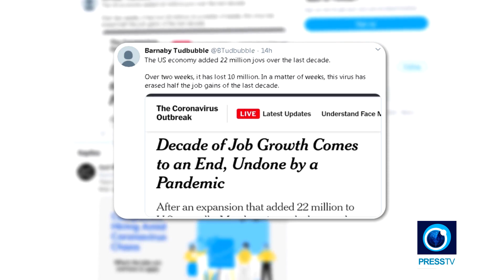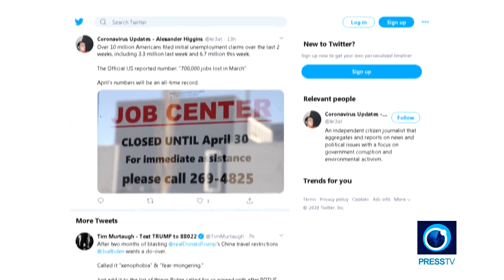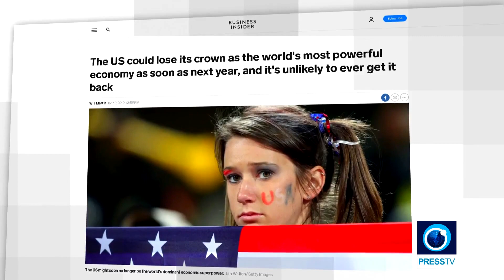US Economic Collapse - (2020 Apr 04)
The US President has seen his time in office come with some highs and lows as he haphazardly bluffs his way through the office he paid to win, and much like a roller coaster that once delivered panoramic views, his ride has truly hit rock bottom. The announcement that the US has seen 10,000,000 people now file jobless claims due to a combination of both the downturn of Trump’s economic policies and of course the outbreak of the Covid-19 virus, of which the US now has the worse case records in the world.